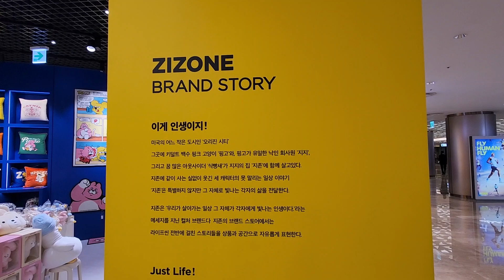지존 월드타워 핑고,지지,식빵새 캐릭터 포토존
캐릭터들이 귀여웠습니다.^^